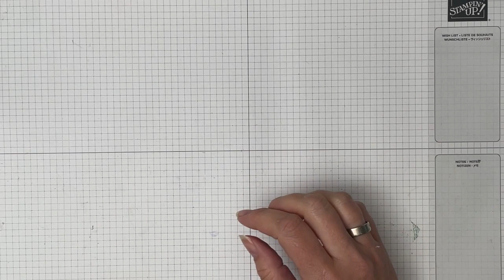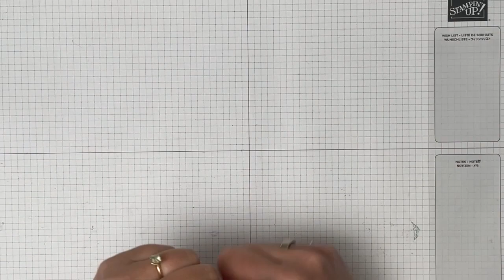Kraamkado: Hoe versierde ik het mini album voor mijn vriendin? Flip Through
Nadat ik een tijdje geleden een mini album had gemaakt, wist ik meteen aan wie ik hem zou geven. Ik hoefde hem alleen nog te versieren en dat is nu klaar. Hopelijk vindt mijn vriendin hem net zo leuk als ik.

Wil jij ook creatief aan de slag en wil je daar nieuwe spulletjes voor aanschaffen? Je kunt via mij je Stampin' Up! benodigdheden bestellen.

Gebruik bij online bestellingen onder € 200,- mijn gastvrouwcode: VTEX9XSN. Deze code is geldig tot 1 juni 2024. (Op vind je de actuele gastvrouwcode, mocht je dit filmpje na de einddatum bekijken.) Besteed je voor minimaal € 60,- via de online shop met de gastvrouwcode, dan ontvang je aan het begin van de nieuwe maand een klein cadeautje van mij als dank dat je mij hebt gekozen als jouw demonstratrice.